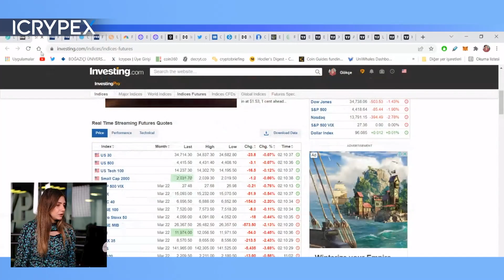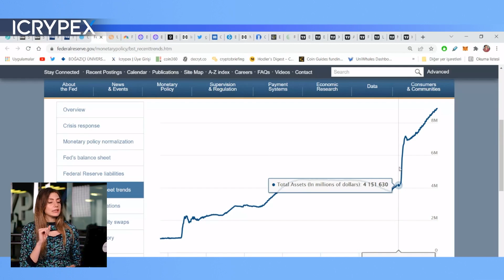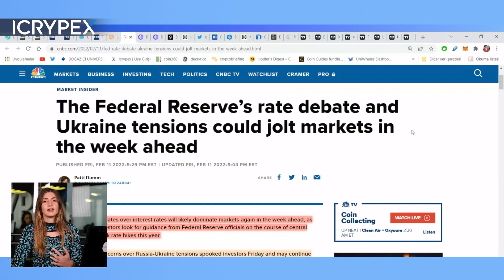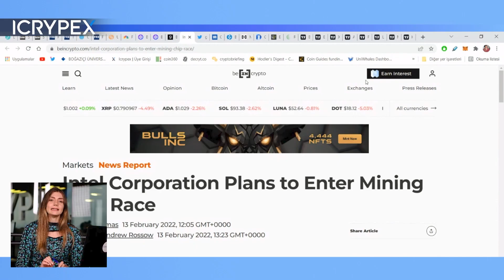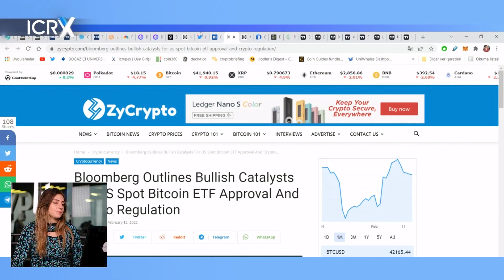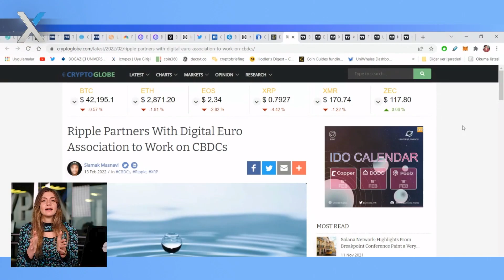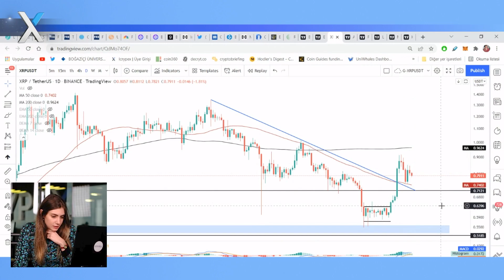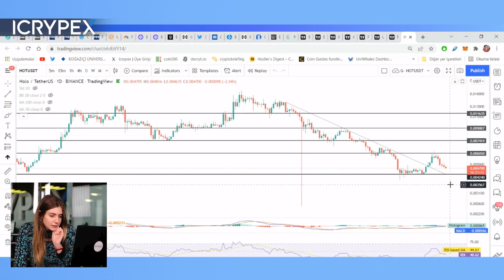RUSYA-UKRAYNA KRİZİ!🚨 | BITCOIN HASH RATE'İNDE ZİRVE!🌟 | INTEL'DEN MADENCİLİK ADIMI!🔥 | RIPPLE!👀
🌟 Metaverse evrenini en iyi projeler üzerinde deneyimlemek için hemen ICRYPEX'e üye ol

🔴Fed 14 Şubat'ta toplantı kararı aldı! Bu olağanüstü toplantıda kararlar korkutabilir mi? Fed faiz kararı 0.5'e yakın korkacak bir şey yok fakat volatilite artabilir!
🔴Fed bilançosunu küçültmeye gidecek fakat nasıl yapılacağı bilinmiyor.
🔴Bitcoin teknoloji hisselerinden yüzde 12 daha iyi performans gösterdi!
🔴Bitcoin hashrate'inde yüzde 32'lik artış ile yeni zirve yaşandı! BTC fiyat hareketi nasıl etkilşendi?
🔴Rusya -Ukrayna savaşa mı giriyor? Bu gerginlik ekonomiyi nasıl etkiliyor? Savaş olasılığı kripto para piyasasında ne tür değişikliklere neden olabilir?
🔴ABD Hazine Bakanlığı madencileri ve staking yapan kullanıcıları broker olarak tanımlamayacağını açıkladı!
🔴Intel madencilik çipi yarışına giriyor!
🔴Borsadan geçen hafta bir milyar dolarlık çıkış oldu!
🔴Superbowl'da kriptopara reklamları geçiyor!
🔴Ethereum fee'leri altı ayın en düşük seviyesinde!
🔴Rıpple'dan dijital Euro tarafında yeni partner!

👩🏻‍💻ICRYPEX Hazine Yönetmeni Gökçe Çalışan, Fed'in olağanüstü toplantı kararını, Bitcoin'in teknoloji hisselerine karşın performansını ve Rıpple partnerliğini Kripto Zoom programında değerlendirdi.

00:00 Kripto Paralarda ve Piyasalarda Son Durum!
02:15 Fed Toplantısı ve Faiz Artırımı
05:20 Rusya - Ukrayna Krizi
08:15 Bitcoin Gelişmeleri
09:50 Bitcoin Glassnode Verileri
10:50 Intel'in Madencilik Adımı
11:50 Glassnode Verileri
12:20 Kripto Para Haberleri
18:54 Bitcoin Teknik Analiz
20:13 Ethereum Teknik Analiz
21:10 XRP Teknik Analiz
22:06 AVAX Teknik Analiz
23:13 FTM Teknik Analiz
24:19 LINK Teknik Analiz
24:37 MANA Teknik Analiz
25:04 HOT Teknik Analiz